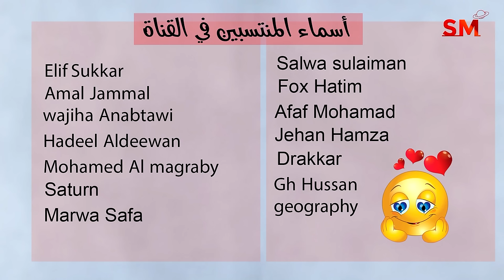توقعات الأبراج اليوم الجمعة 29 كانون الأول ديسمبر 2023 سعيد مناع